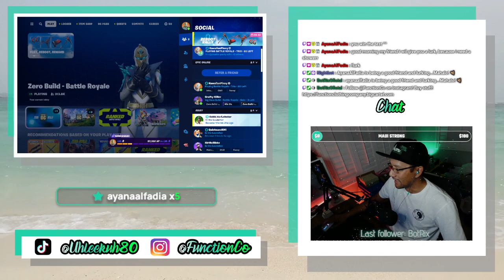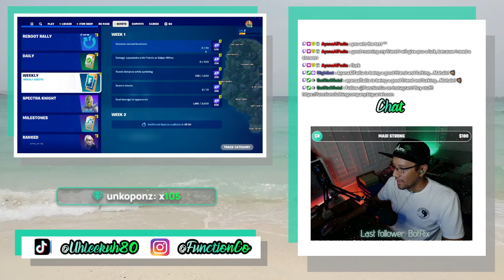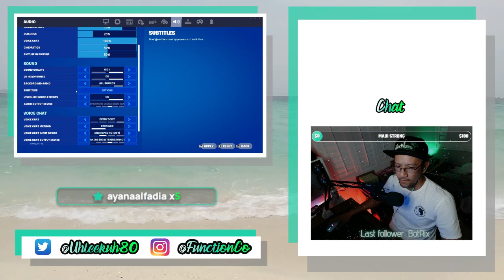VOD: It's the OG map, I'm a wannabe player